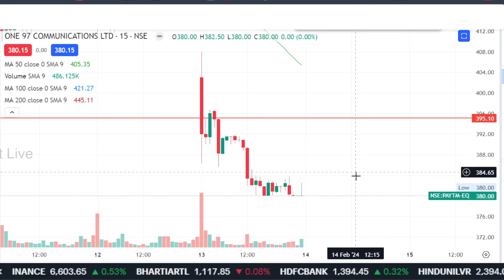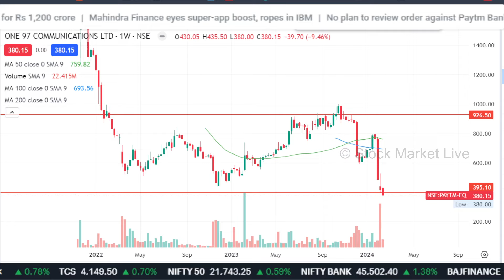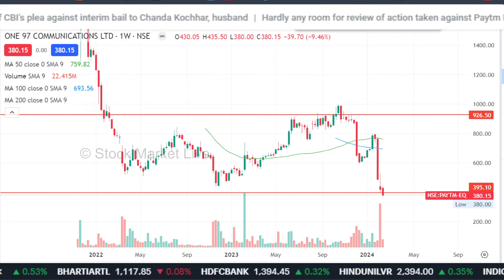PAYTM share news today, buy or sell ? paytm share analysis,paytm share latest news,paytm share news,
1. आप भी बने इंटेलिजेंट इन्वेस्टर
2. The Intelligent Investor (English)